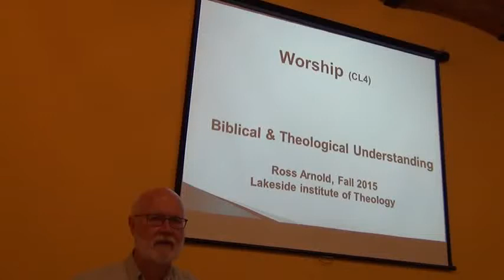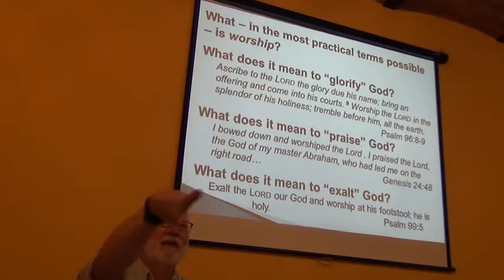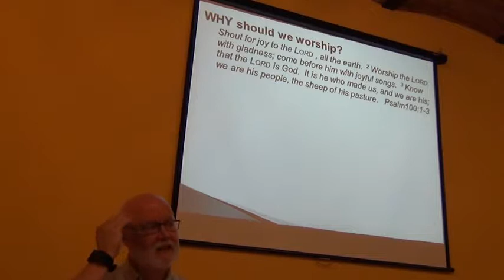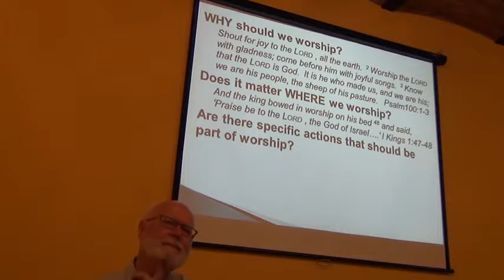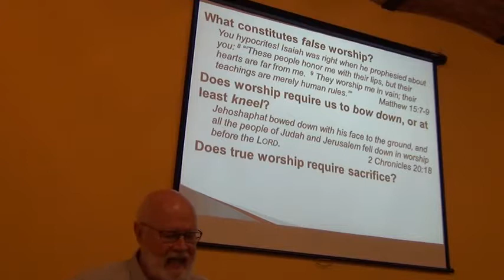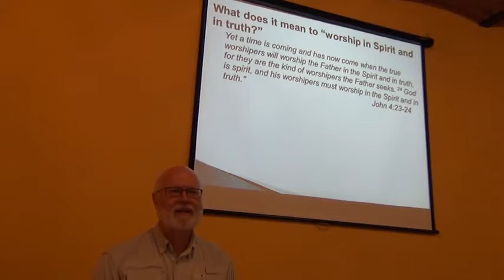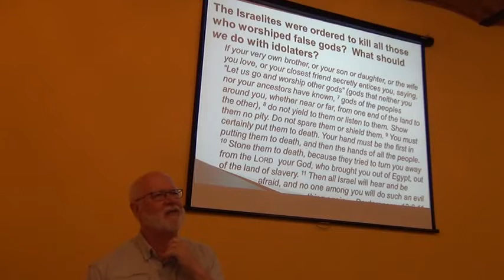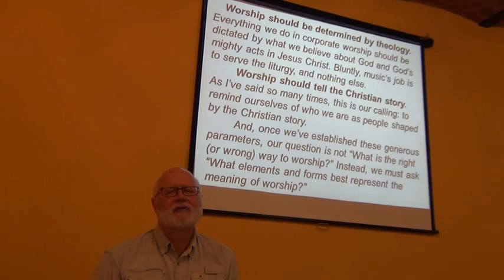Worship: Biblical and Theological Understanding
The second lecture in our class on Worship.